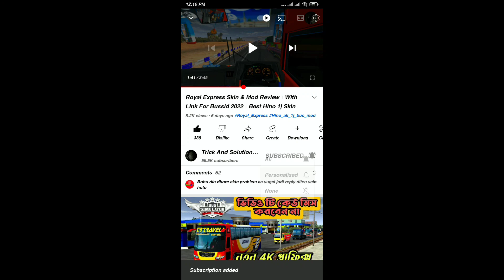ENA FUSO BUS MOD। FOR BUS SIMULATOR INDONESIA BD BUS MOD!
Assalamualikum Everyone!  Today i will Review our upcoming Mod Ena Fuso hope you guys Enjoy This!

♦️MOD CREDIT:
Mod Author
Sr Rudro ✅
Front & Back
Opm SAITAMA
Body Structure by
RS Iqbal vi
Mod Status: Fully Free!! ✅
Mod From
TSE & Bussid bd official  ™️

Music From
Ncs Non copyright music ✔️